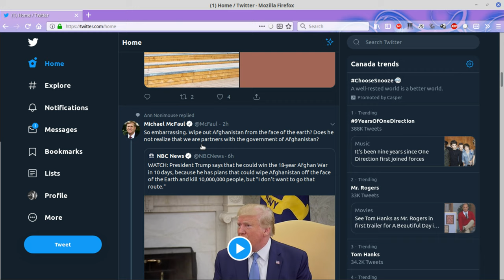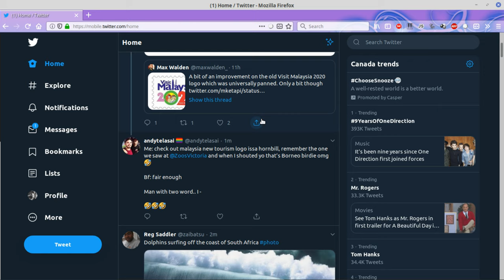Twitter finally merges desktop and mobile, making it unified across all platforms!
SORRY FOR THE SHITTY AUDIO!! (should've used the wired headset! D'OH!!)

Really NOT surprised about this one. The mobile (touch) website (m.twitter.com or mobile.twitter.com) is now the same regardless what web browser, or screen size, your device has. it's wonderful. The older mobile site is also preserved too, for real old browsers (opera mini 8.x and webkit on older java-based devices).